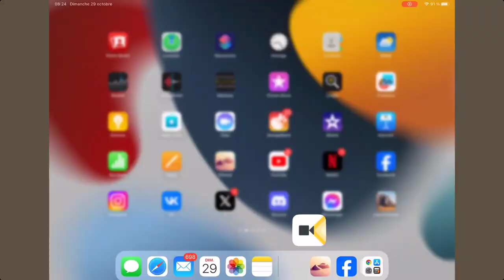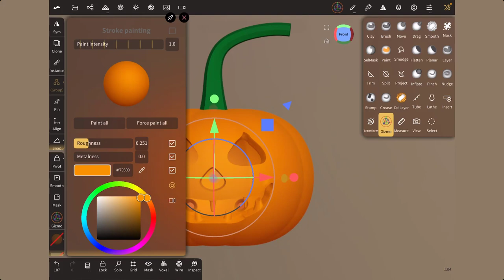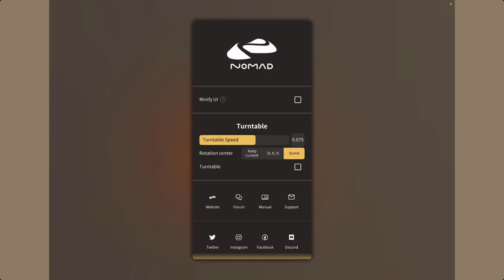Nomad Sculpt - Time Lapse - Citrouille Halloween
Nous voici partie sur de la création, comme je suis entrain de vous préparer une superbe formation, j'en profite aussi pour vous préparer quelques vidéos accélérés (time lapse) dans ce cas précis, une citrouille d'halloween.